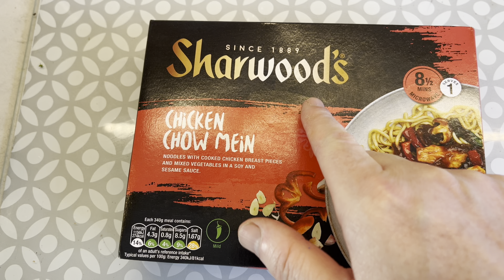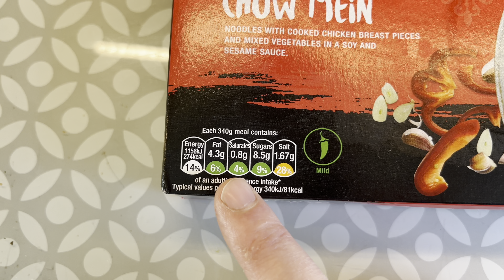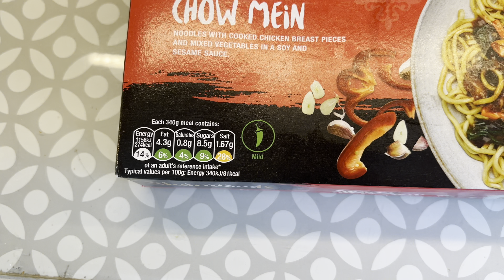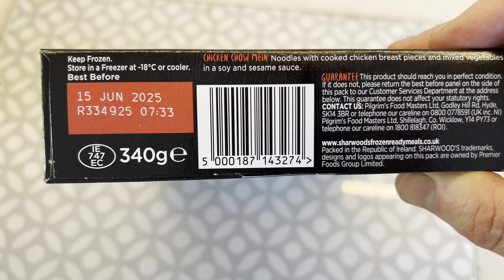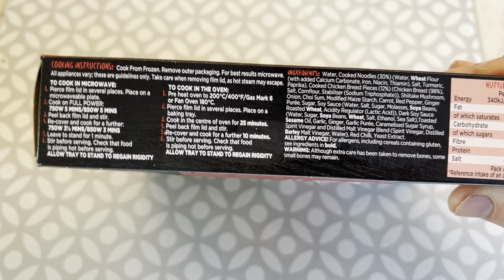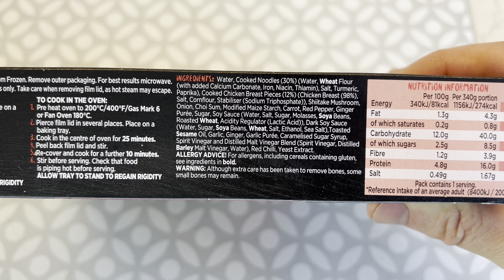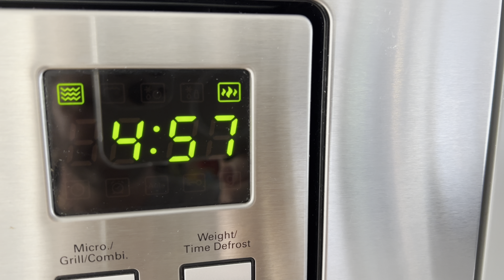I PAID £1.80 But WOULD I Recommend? Sharwoods Chicken Chow Mein | FOOD REVIEW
I have another channel called LIVING IN GUERNSEY where I show off my beautiful home island.